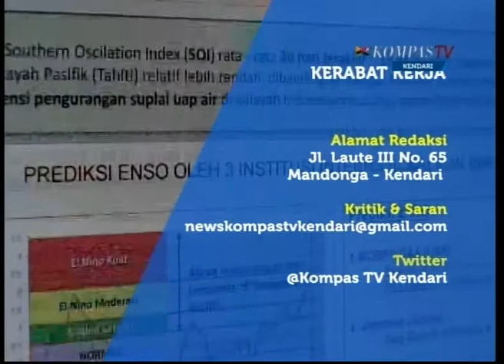DIALOG MAHASISWA PIMNAS KE 28